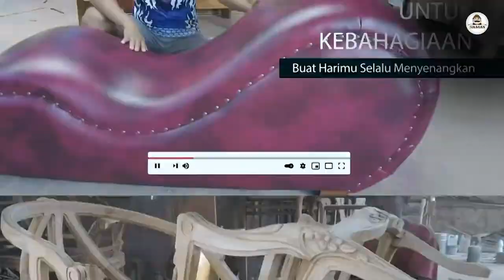Kursi Tamu Jokowi Koin bahan kayu jati, asli Jepara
Kursi tamu kayu jati model Jokowi